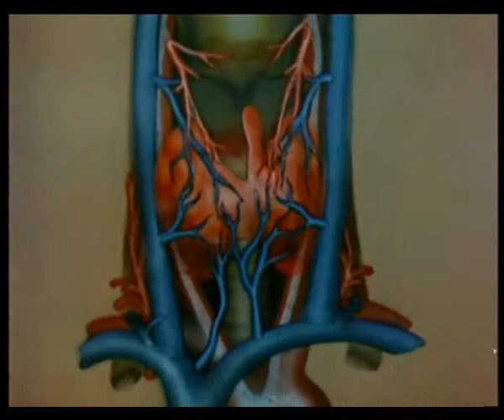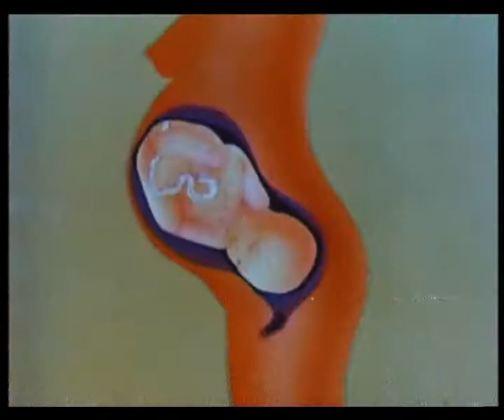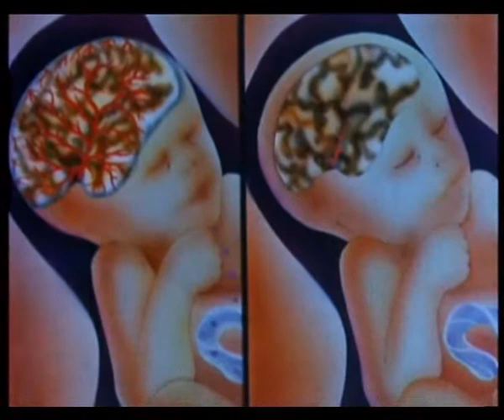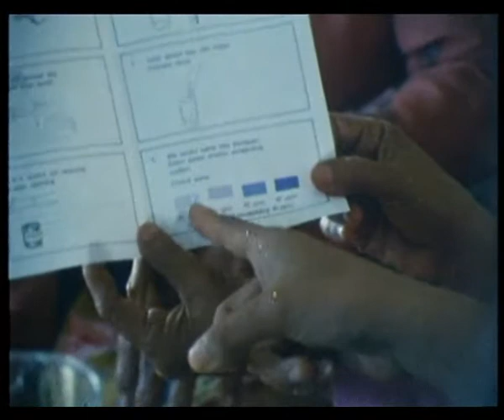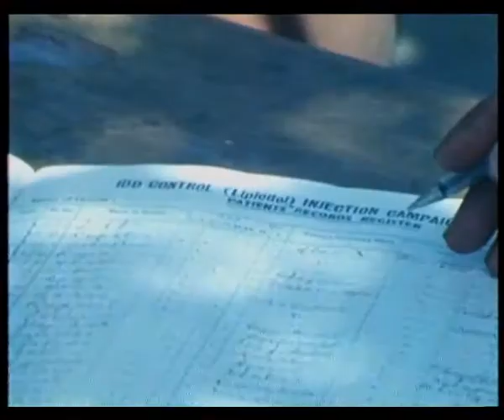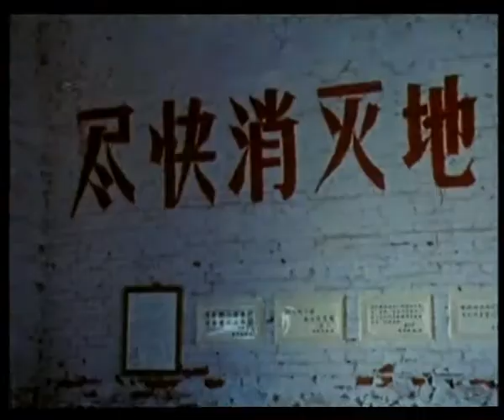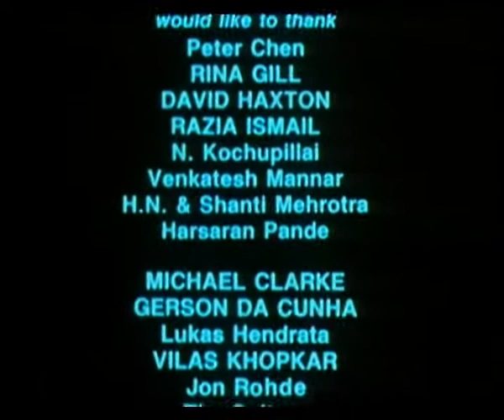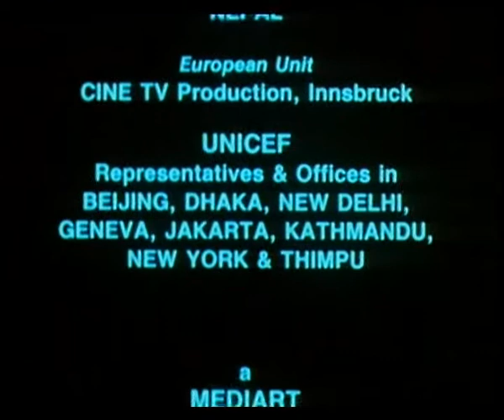THE STEALTHY SCOURGE